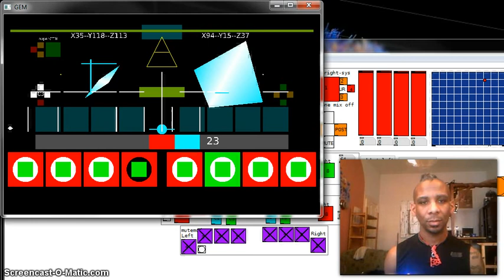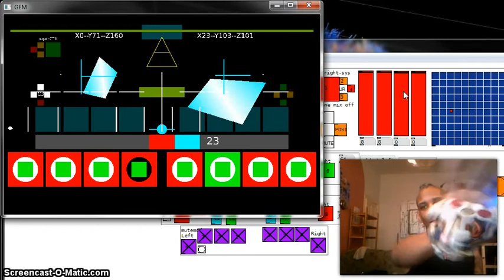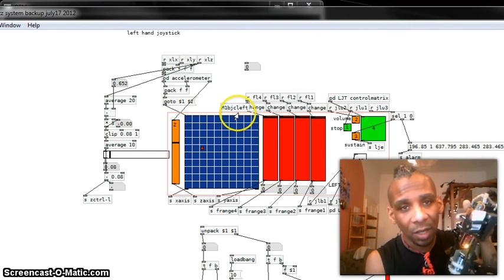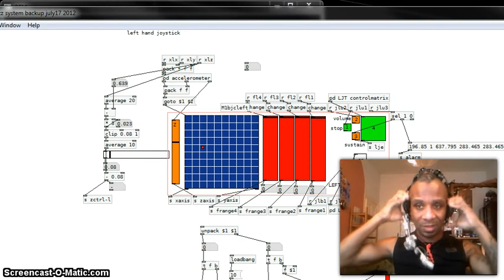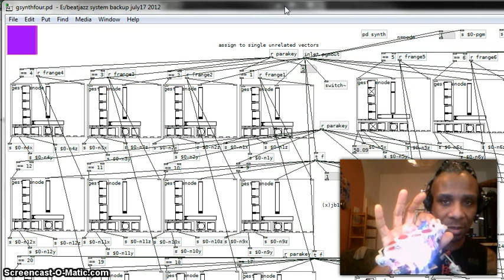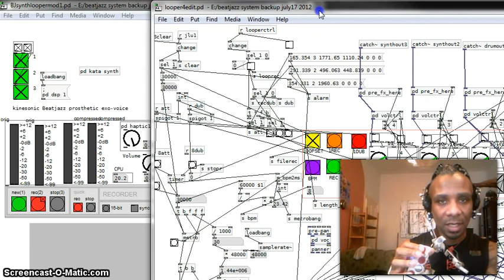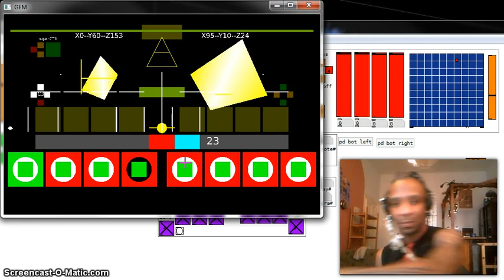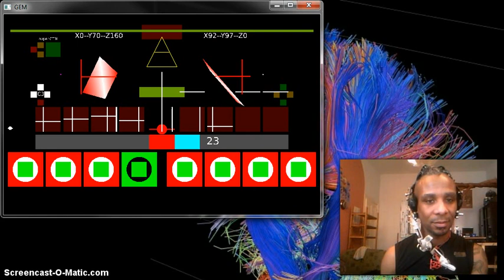How Beatjazz Works-Part 1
Contribute to my crowdfunding campaign to build a Sonic fractal matrix
This video is part one of a two part overview of the exo-voice beatjazz system software and hardware control.